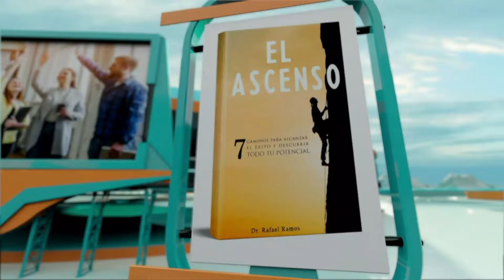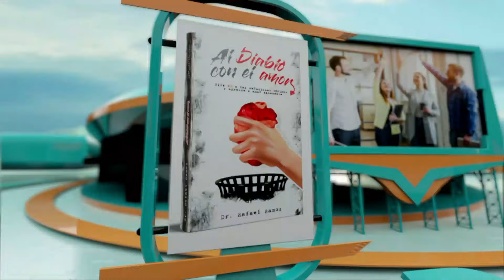SinLímites: ¿Cómo romper con hábitos o reacciones emocionales complicadas?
Con el Dr. Rafael Ramos, Paulette Villafranca, Dra. Mónica Segura Córdoba y la empresaria Lay Acón.